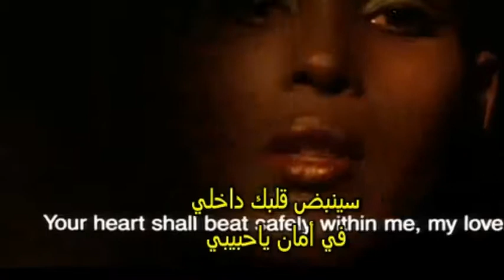tale of the mummy final scene